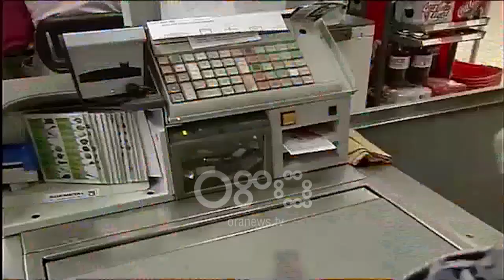Ora News - Euro në rënie të lirë, ekspertët: Pengon rritjen ekonomike dhe inflacionin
Monedha europiane ka vijuar trendin rënës në ditët e fundit duke arritur nivelin e 126.8 lekëve, niveli më i ulët në 10 vitet e fundit. Banka e Shqipërisë e lidh këtë nivel me ofertën dhe kërkesën ndërsa shpjegon se kohët e fundit janë konstatuar transaksione të shumta në euro për shkak të prenotimeve të hershme. Ndërkohë eskpertët e shohin rënien e euros si pengesë për ecurinë ekonomike dhe se nuk presin forcim të euros edhe për disa muaj të tjerë.

Euro ka shënuar sërish sot një rënie tjetër, duke arritur nivelin më të ulët në dhjetë vitet e fundit dhe duke u këmbyer me 126.8 lekë.

Por pavarësisht kësaj rënie, Banka e Shqipërisë  vijon të përsërisë faktin se zhvlerësimi i euros do të jetë afatshkurtër dhe se një nga faktorët është edhe ajo e rritjes së të ardhurave në sektorin e turizmit.

Në një takim informal, eskpertët e Bankës së Shqipërisë janë shprehur gjatë këtij viti ka pasur shumë prenotime të hershme ose early booking në hotelet shqiptare nga të huajt, çka ka rritur sasinë e euros në qarkullim.

Edhe pse banka e shtetit e pranon se zhvlerësimi i euros ndikon negativisht, ajo pasqyron ecurinë pozitive të ekonomisë.

Por për ekspertët e  ekonomisë, zhvlerësimin e euros e shohin si pengesë për ecurinë ekonomike.

Sipas Arjan Kadaresë, një euro e dobët do të ndikojë në mbajtjen e një inflacioni të ulët, duke mos lejuar Bankën e Shqipërisë që të arrijë objektivat.